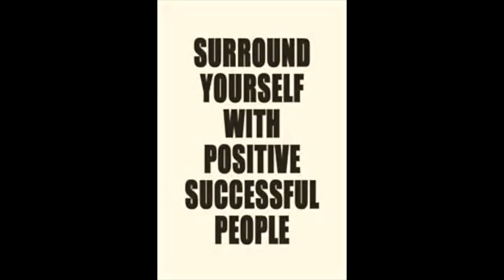"Positive Social Influence" - Original Song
"Positive Influence" - Original Song (Motivation for Change)
Music Produced and Performed by Mark Jeffery Campayno

Positive Influence:
noun
1.
the capacity or power of persons or things to be a compelling force on or produce effects on the actions, behavior, opinions, etc., of others:
He used family influence to get the contract.
2.
the action or process of producing effects on the actions, behavior, opinions, etc., of another or others:
Her mother's influence made her stay.
3.
a person or thing that exerts influence:
He is an influence for the good.